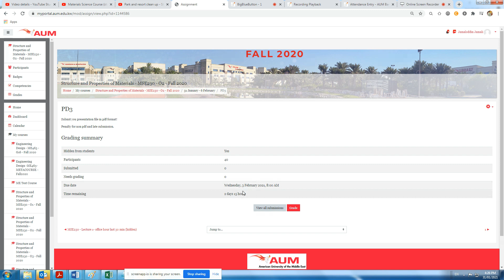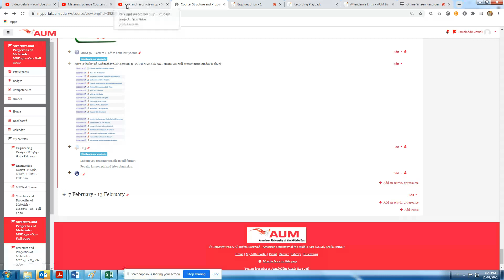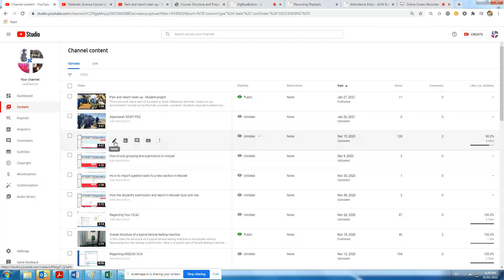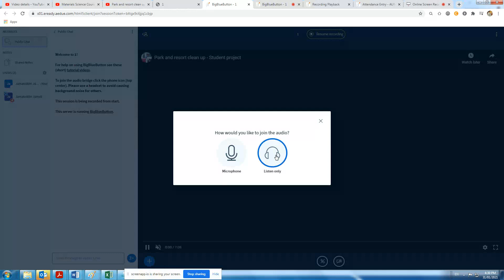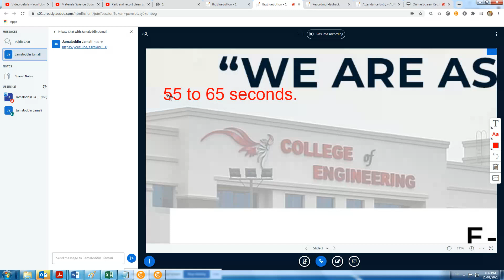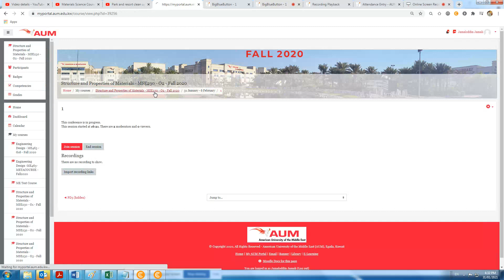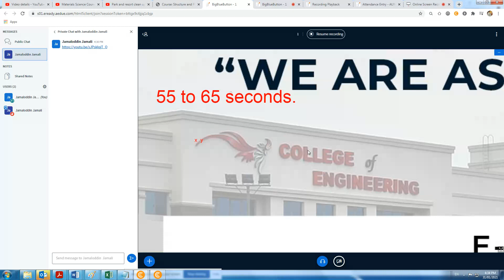Regarding your PD3 :presentation file + Q&A or video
How is Q&A?
How is 1 min video?
You present to the camera, no need to show power point.
Do not pause, your video should be in one shot.